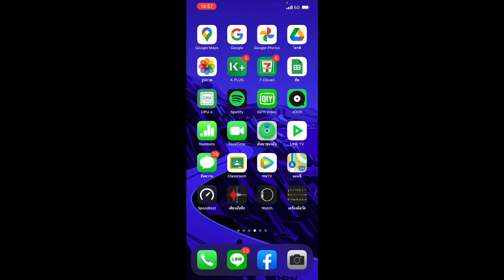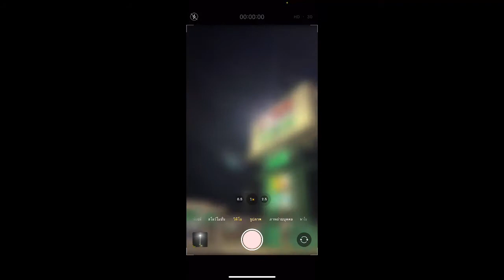จุดแสงเยอะมาก iPhone 12 pro max เวลาถ่ายกลางคืน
แสดงความคิดเห็นได้นะครับ อยากให้ทำอะไรเกี่ยวกับ รีวิว พรีวิว ทดสอบ สอนใช้งาน เดี๋ยวผม พรีรีวิว จัดให้